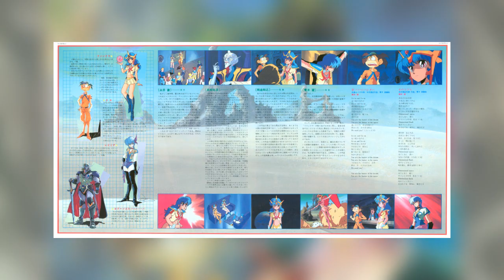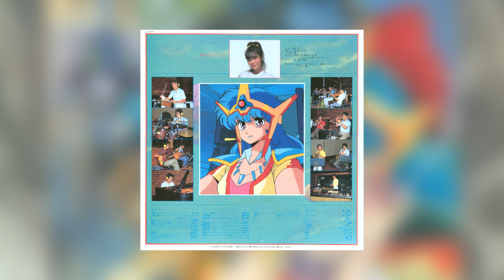[1985] Mujigen Hunter Fandora ~Lem Fight Chapter~ Music Collection (Full Vinyl Rip)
Tracklist:
1. Hello, Love Queen [0:00]
2. Dream Hunter (vocal: Ushio Hashimoto) [3:24]
3. Dimension Flight [7:12]
4. Dimension Myth [10:12]
5. Cathedral of Horror [13:56]
6. Ruler of Evil [16:05]
7. Futile Fight [18:27]
8. Crisis! [20:52]
9. The Collapsing Cathedral [24:27]
10. Door of the Heart (vocal: Ushio Hashimoto) [28:07]

Music composed & arranged by: Nozomi Aoki (except for Tracks 2 and 10; composed by Maki Kimura)
Performed by: Columbia Orchestra

Previously had an old rip of this on my channel a few years back, however I recorded it with new equipment earlier this year and decided to edit it after seeing how clean it surprisingly was. As such...I've decided to delete the old rip and replace it with this one instead.

Besides that---nothing much else to say about this LP. It's pretty short compared to the other two later Fandora OSTs but it's still got its banger tracks, such as "Hello, Love Queen" and "Crisis!" with those early Hokuto no Ken-esque vibes ;)